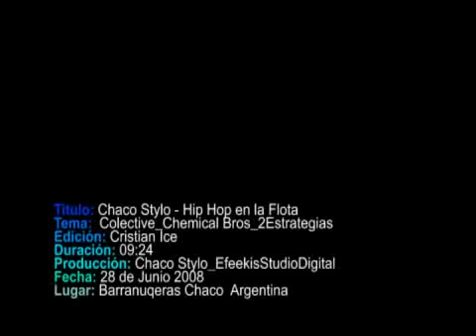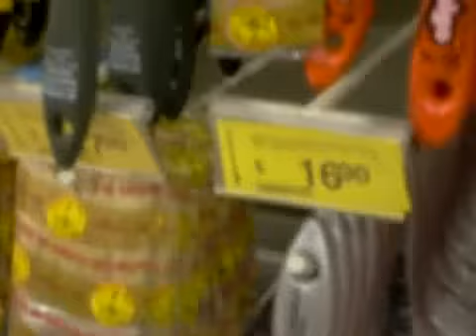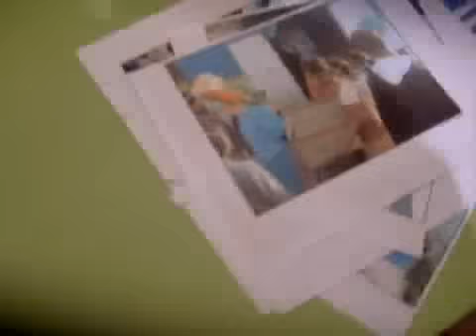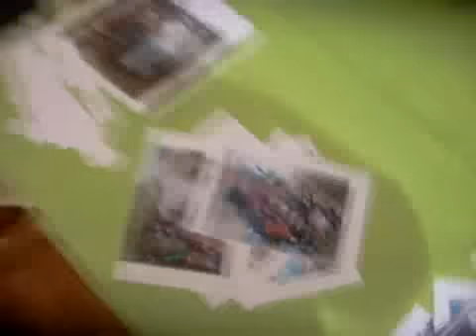Chaco Stylo - Hiphop en La FLota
Chaco Styloorganizo el evento Hiphop en La FLota el 28 de junio 2008 en Barranqueras CHaco (ARG) concurso de Graff_Batallas de Break_Coreos_Flat lander_Hip HOP en vivo! miralo!!